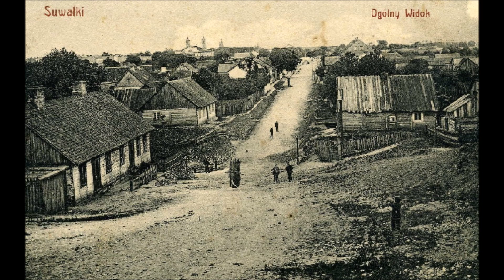Suwałki i Okolice na Starych Fotografiach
Fotografie z okresu przed I-wszą WŚ,okresu międzywojennego oraz po II=giej WŚ do lat 80-tych XX w